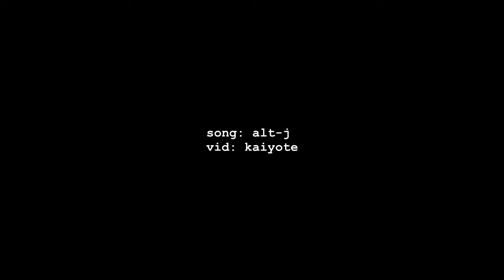jerome/jeremiah | i love you so (i'll eat you whole)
i'm gonna drive you mad.